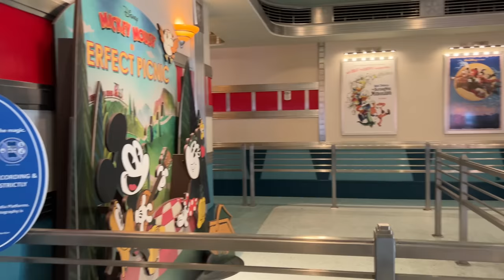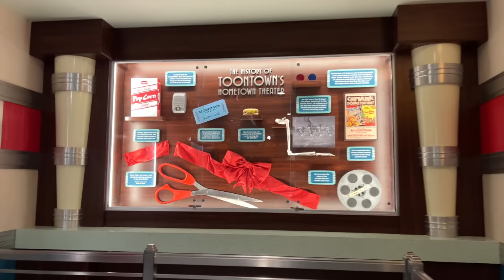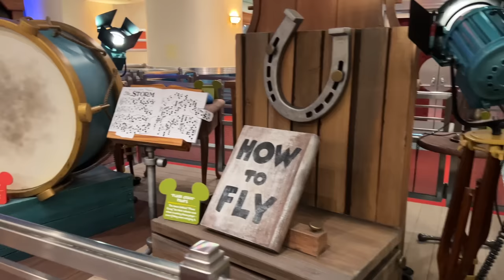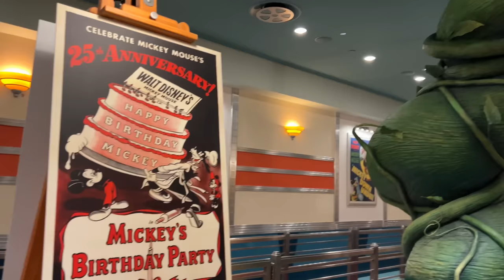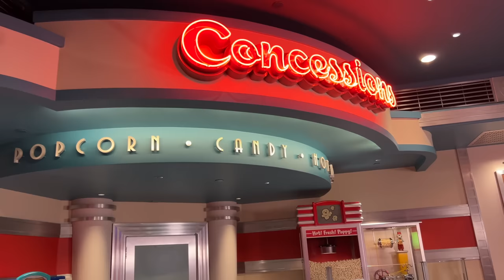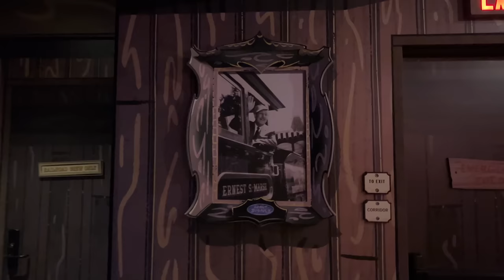Mickey & Minnie's Runaway Railway Full Queue Experience & Ride at Disneyland - Mickey's Toontown 4K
This is the full queue and ride experience from Mickey & Minnie's Runaway Railway at the Disneyland Resort! The ride opens officially on January 27th, 2023 in Mickey's Toontown (the reimagined Mickey's Toontown opens March 8th, 2023). The queue is extravagant with tons of details!